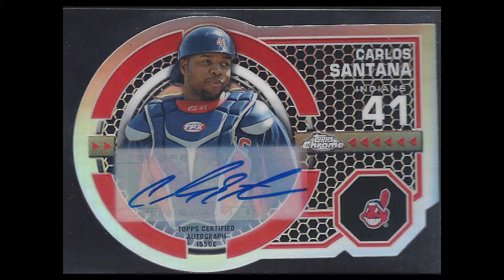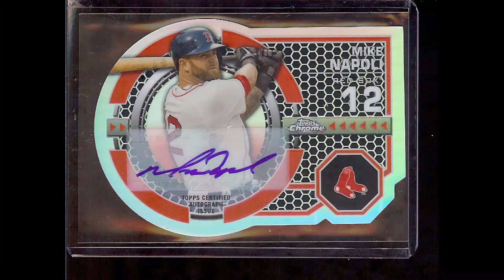2013 TOPPS CHROME DYNAMIC SKILLS AUTO 20 CARD SET BREAK TROUT CABRERA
Once there you'll also find reduced price singles, hobby boxes and sealed cases of the latest new releases and current product.

Looking for a certain card to complete your set? Even if it's a hard to find, low numbered parallel or relic...we've got you covered! If we don't have it ourselves, we'll have a link to someone who does. Shop with us today and experience our PERSONALIZED customer service! We ship 7 days a week to make sure you get your order as fast as possible!